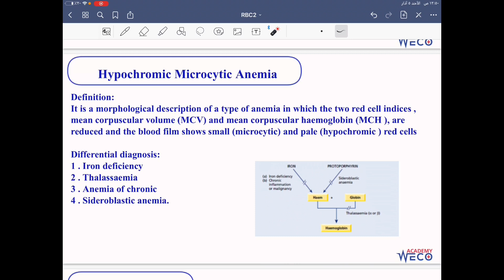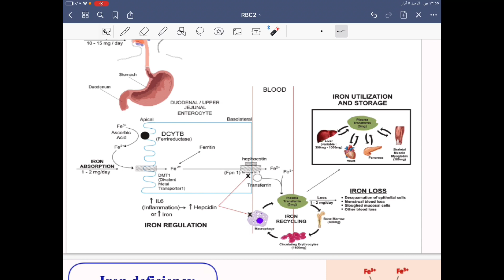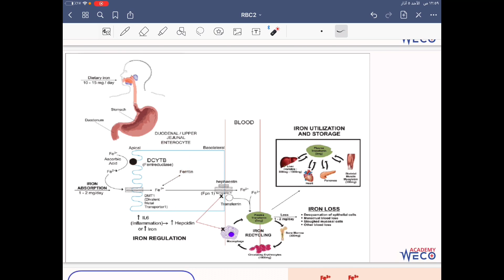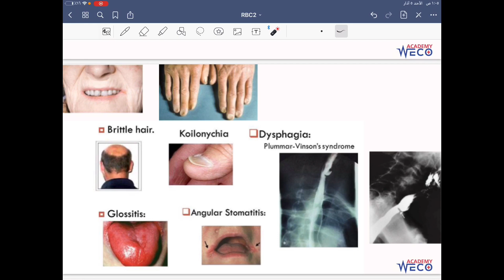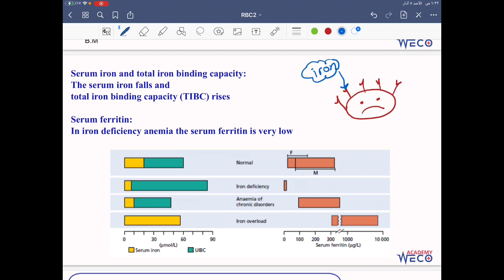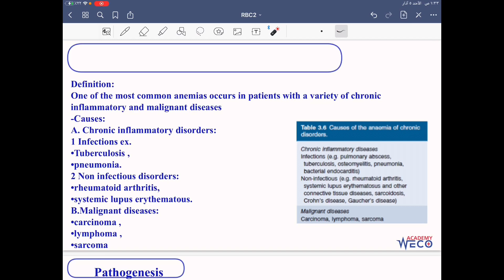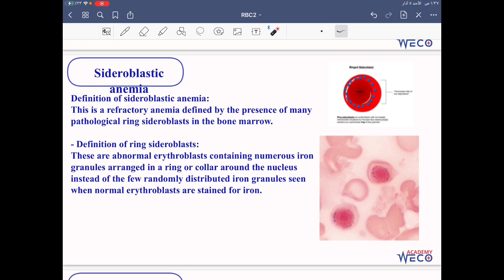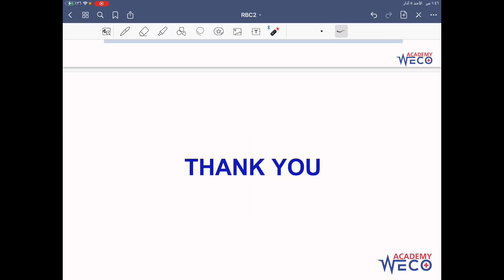Pathology: RBC disorders #2